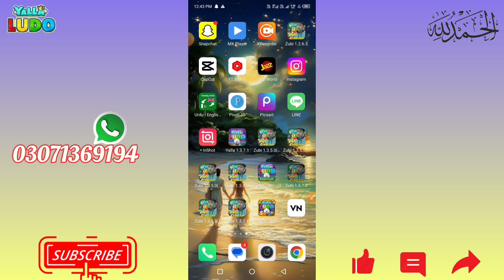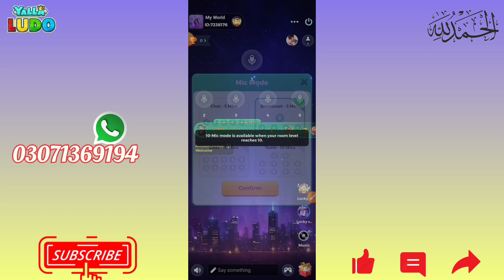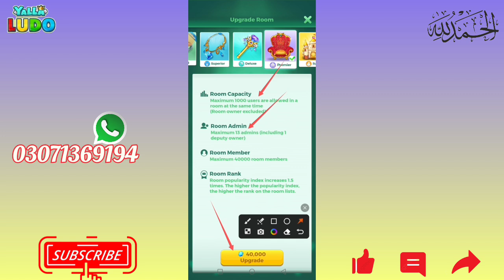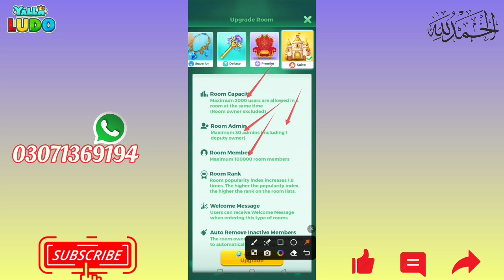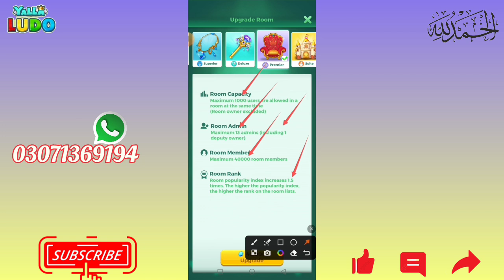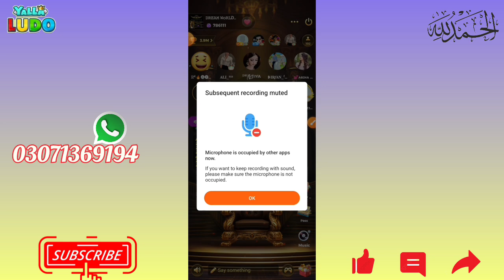Yalla Ludo Room Upgrade Full Details 2024 | Deputy Owner New Update 2024